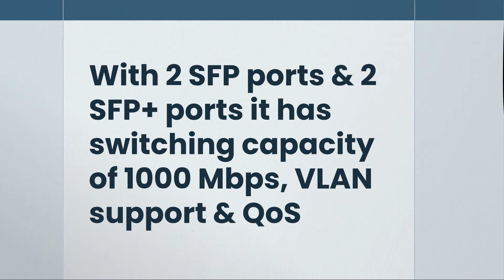ES-48-750W Ubiquiti EdgeSwitch 48 x RJ-45 PoE+ 2 x SFP 2 x SFP+ Switch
The ES-48-750W Ubiquiti EdgeSwitch is a versatile and powerful switch designed for demanding network environments, offering 48 RJ-45 ports with PoE+ (Power over Ethernet) support to power various devices, such as IP cameras, access points, and VoIP phones directly through the Ethernet cables. Additionally, it features 2 SFP ports and 2 SFP+ ports, providing flexibility for both standard and high-speed fiber connections. With a total switching capacity of 1,000 Mbps, the ES-48-750W is ideal for handling large amounts of data traffic, making it suitable for enterprise networks, data centers, and high-density installations. Its advanced features include VLAN support, QoS (Quality of Service), and Layer 2/Layer 3 management capabilities, enabling efficient network management and configuration. Designed for reliability and performance, the Ubiquiti EdgeSwitch ES-48-750W delivers robust functionality in a compact form factor, making it an excellent choice for organizations looking to build a scalable and efficient network infrastructure.